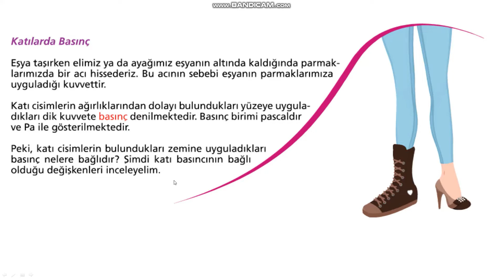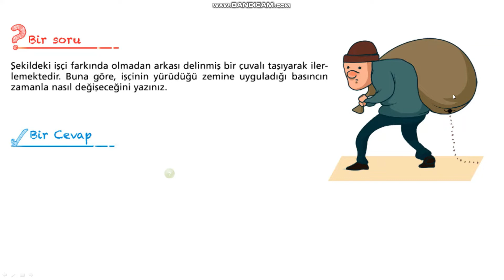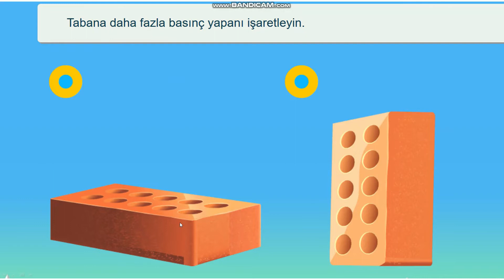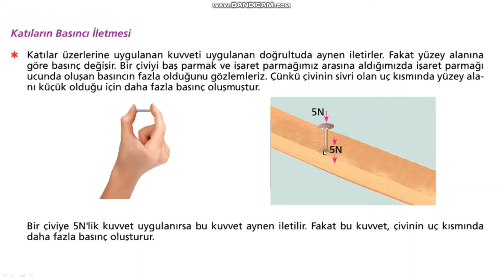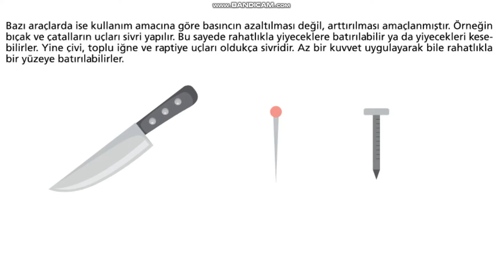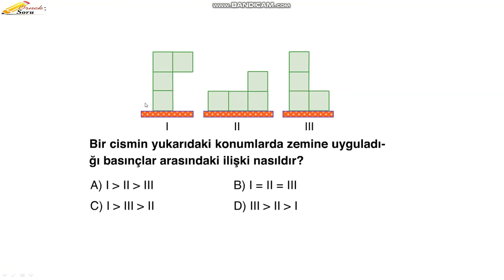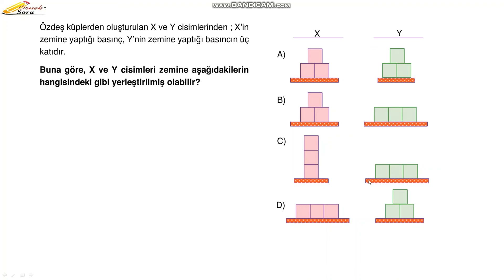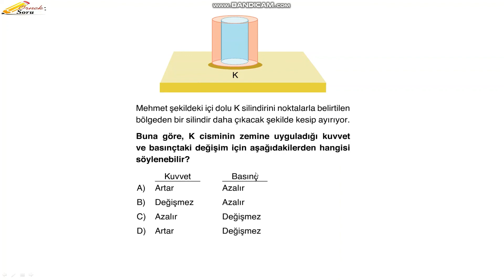8. Sinif 3. Unite 1 bolum kati basinci